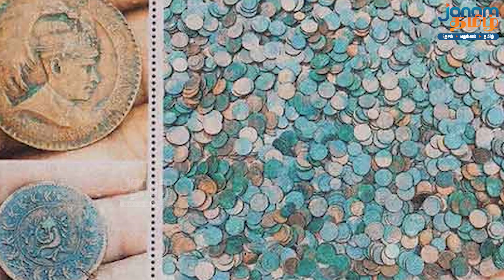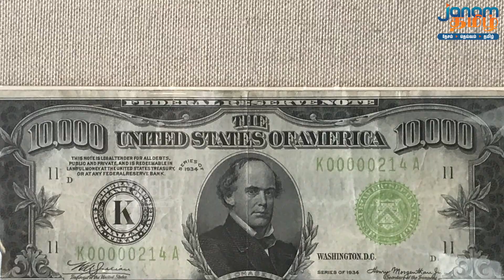பழசுக்கு மவுசு அதிகம் !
This video talks about Dollar Currency.